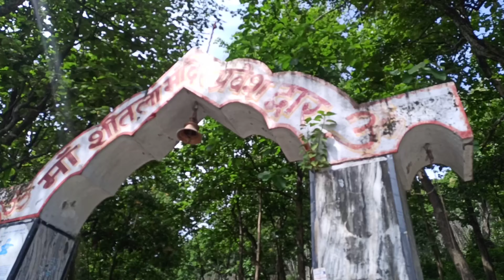birthday celebration with family🎂🎂 birthday k din sheetal mata mandir k darshan🙏